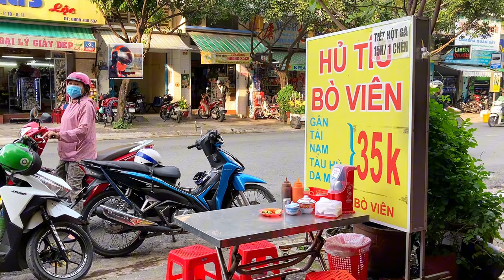Vietnam Street Food - Famous Beef Rice Noodle soup | Thang-TV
StreetfoodThangTV